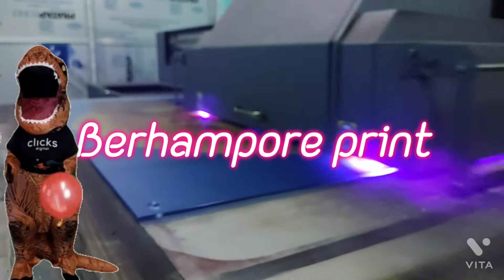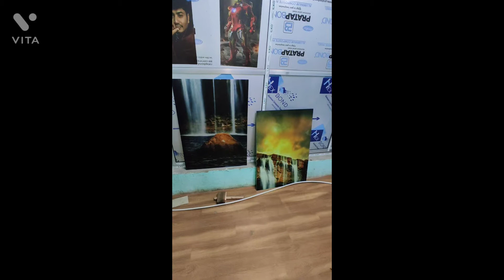Berhampore print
glass and mirror beck side digital paint... berhampore print 😊😊